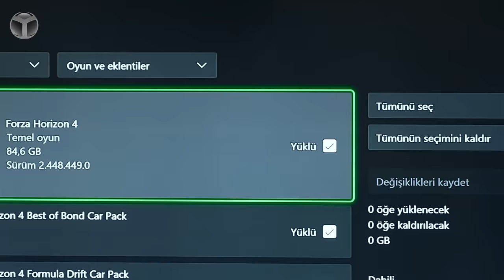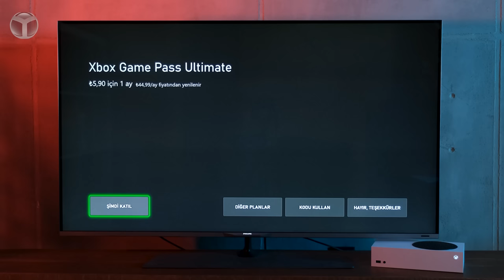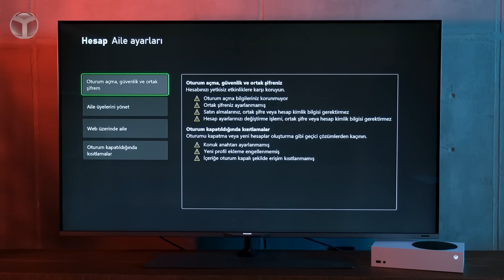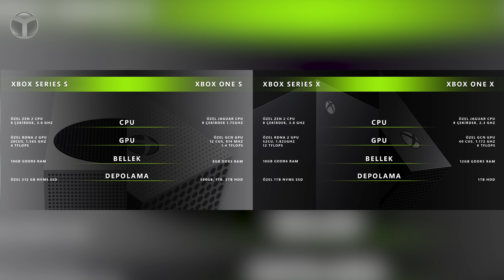Xbox Series S VS Xbox One S - Kazanan kim?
ShiftDelete.Net ailesi olarak bu videomuzda yeni nesil konsollardan biri olan Xbox Series S ile eski nesil olan Xbox One S karşılaştırması yaptık. İki konsol arasında ne gibi farklar var ve yeni nesil konsol ailesiyle birlikte gelen yeni detaylar neler? Xbox Series S özellikleri neler? Xbox Series S fiyatı ne kadar? Bu soruların cevabını verdik!

Xbox Series X ve S ön siparişi veren Hepsiburada müşterileri Hepsijet farkıyla 10 Kasım gecesi ürünlerini teslim aldı. Uzun zamandır ilgiyle beklenen Xbox Series X ve S şimdi Hepsiburada'da!

Xbox Series S VS Xbox One S karşılaştırma!

Dilerseniz lafı daha fazla uzatmadan sizleri hazırladığımız Xbox Series S VS Xbox One S karşılaştırma videosuyla baş başa bırakalım. İyi seyirler...

Xbox Series S fiyatı!

Uzun zamandır beklenen yeni nesil konsollardan biri olan Xbox Series S, AMD Zen 2 mimarili işlemciye ve yine AMD Radeon RDNA 2 tabanlı GPU ile karşımıza çıkıyor. Ayrıca 10 GB GDDR6 RAM ve 512 GB yüksek hızlı SSD depolama alanı olduğunu belirtelim. Böylesine güçlü teknik özelliklere sahip olan konsol, Türkiye'de 5.399 liraya satışa sunuldu!

Xbox Series S özellikleri

İşlemci: 8 çekirdekli 3.6Ghz AMD Zen 2
Ekran kartı: 4 TFLOPs AMD RDNA 2
Bellek: 10GB GDDR6
Depolama alanı: 512 GB SSD
Çözünürlük: 2560 x 1440 (4K destekli)
Tamamen dijital